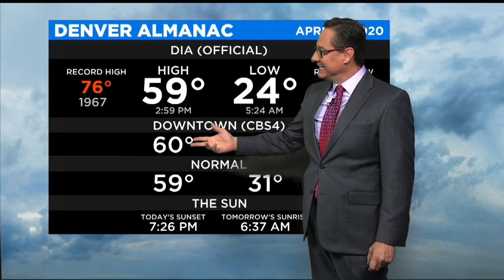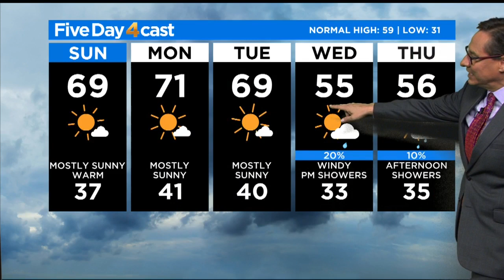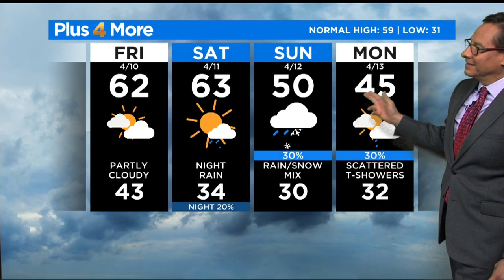Warm Stretch Hanging In There